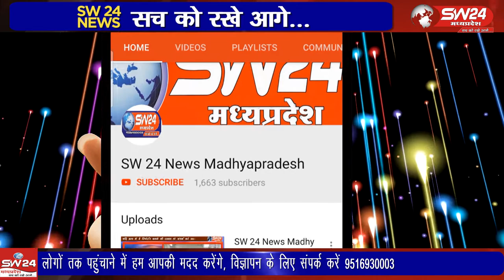Khargone- अवैध रेत खनन के विरोध में ग्रामीण सड़कों पर उतर आए और हंगामा खड़ा कर दिया।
खरगोन के समीप मांगरूल गांव में अवैध रेत खनन के विरोध में ग्रामीण सड़कों पर उतर आए और हंगामा खड़ा कर दिया। मौके पर पहुंची अधिकारी ने ग्रामीणों को समझाया। खरगोन से जयंत गुप्ता की रिपोर्ट